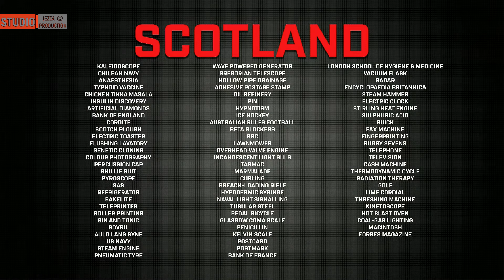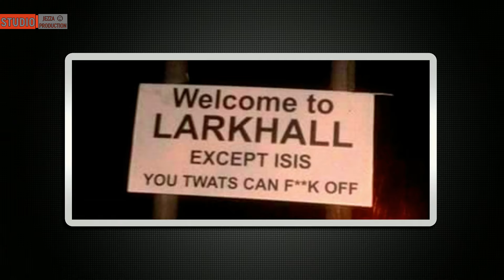Гранд Тур Север Франции (1 эпизод) 1 сезон 11 серия Уроки итальянского Grand Tour North Of France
Гранд Тур Север Франции 1 сезон 11 серия Уроки итальянского Grand Tour North Of France

Гость в студии: Кристофер Эндрю Хой
Авто из серии: Fiat 124 Spider Abarth, Maserati Biturbo, Maserati 430, Maserati Zagato Spider
Дата выхода серии: 20 января 2017

В настоящее время за 8000 фунтов можно купить 5-ти летний Ford. Но трио думает, что гораздо лучше взять за эти деньги старый Maserati, ведь он мощнее, красивее и роскошнее. Но не будет ли он разваливаться на ходу? Чтобы это проверить Джереми, Ричард и Джеймс отправились во Францию. Было решено встретится на гоночном треке в 60 милях от Кале. Первым приехал Кларксон на Maserati Biturbo. Это первый автомобиль, на котором устанавливались две турбины. На нем проехали 24000 мили, и стоил он 7,950 фунтов. Вторым приехал Хаммонд на Maserati 430. Джереми тут же начал спорить с ним по поводу того, что на самом деле это тот же Biturbo, просто с другим названием. Последним приехал Джеймс на Maserati Zagato Spider, хотя, по мнению Джереми, на том же Biturbo, только с откидной крышей. Мэй с трудом вылез из автомобиля, ведь он сломал руку после падения. Из-за этого он нашел себе машину с автоматической коробкой передач. Затем начались испытания...